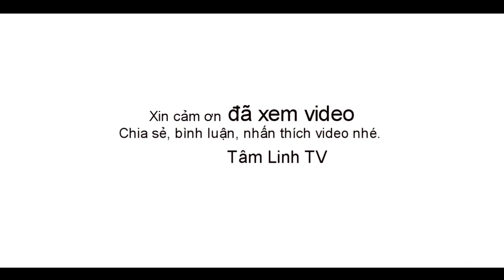Văn dâng thánh hát hay 2018 | Hát văn Thế Anh 2018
Ngay lần đầu được nghe Thế Anh hát tôi đã có cảm tình về văn cung này rồi, tiếng hát da diết đầy chất văn đã làm tôi say đắm.
Cùng nghe và chia sẻ video để có nhiều clip hát văn từ Thế Anh hơn nữa bạn nhé. Cảm ơn!
CHÚ Ý: KHÔNG ĐƯA SỐ ĐIỆN THOẠI VÀO CMT TRÁNH KẺ GIAN LẤY SỐ LỪA ĐẢO.